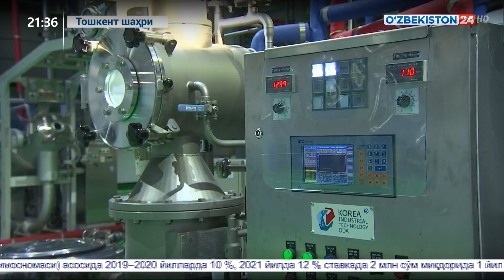Корея ҳафталиги доирасидага тадбирлар: Технопарк ва тақдимотлар